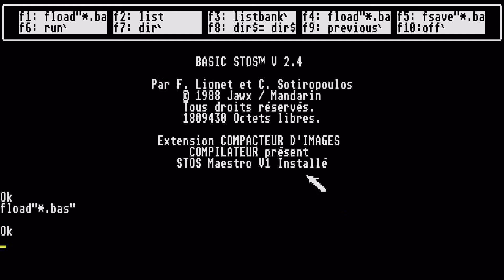STE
1) "GAME DEVELOPER" (GAME INTRO)
2) "GAME PUBLISHER" (GAME INTRO)
3) "MENU" DEVELOPER" (FOR ATARI ST GAMES - WHEN THE MENU STARTS)
4) TEAM WHO "CRACKS" GAME (INSIDE DECOMPACTER FROM ATARI ST OR IN THE AMIGA CRACKTRO)
5) VERSION OF UTILITY "CRACK TEAM" USES (AFTER GAME SELECTION IN MENU IN ATARI ST)
6) PROGRAMMER(S) WHO PROGRAMMED GAME (GAME START SCREEN, AND SOMETIMES EVEN IN "HIGH SCORE TABLE".

1) THE GAME EXISTS IN ONLY ONE VIDEO UPLOAD BUT THE UPLOADER "TALKS CONTINOUSLY",THEN THIS IS USELESS FOR ME AND I UPLOAD THE SAME GAME WITHOUT SPEECH
2) IF ANOTHER GAME UPLOAD (ONE ONLY VIDEO) IS FROM EXTERNAL "BAD" CAMERA WITH BAD SOUND,THEN I UPLOAD IT,AGAIN BECAUSE THE OTHER VIDEO IS USELESS...ETC ETC.WELL,FOR ME THESE GAMES ARE NOT "EXISTS" ON YOUTUBE
3) ALSO IF THE GAME HAS "FAKE" MUSIC SUCH AS FOR HYPOTHETICAL EXAMPLE OF "PACMAN" WHICH IN THE VIDEO YOU HERE INSTEAD GAME AND SAPLES "SAMANTHA FOX",THEN THE GAME IS USELESS,AGAIN,FOR ME.

INTERESTING